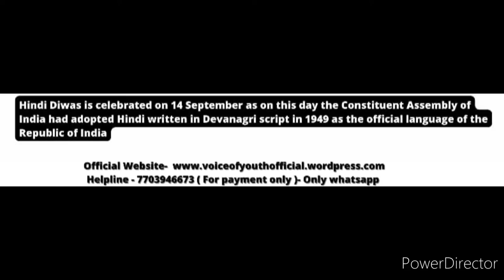Blast🥰🔥 Wow🥳 Win Exciting Prizes🏆🥇 Online Competition 2022🎁 Talent Hunt Competition 2022 September